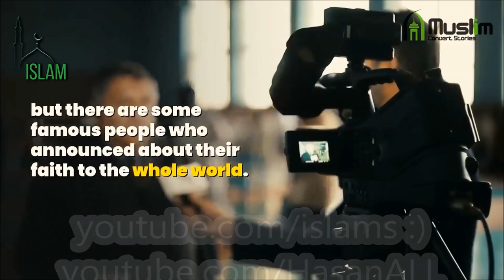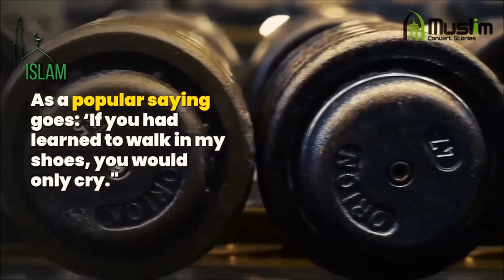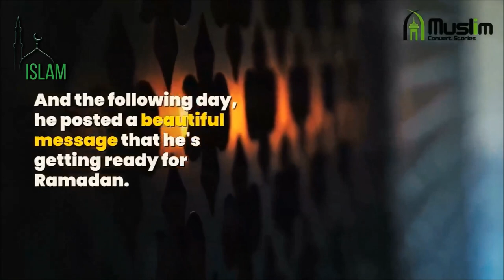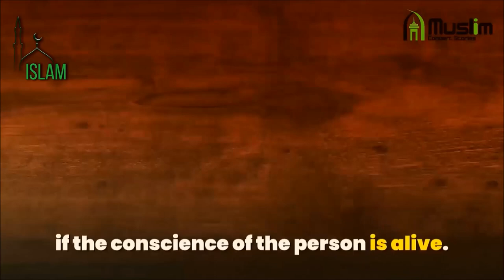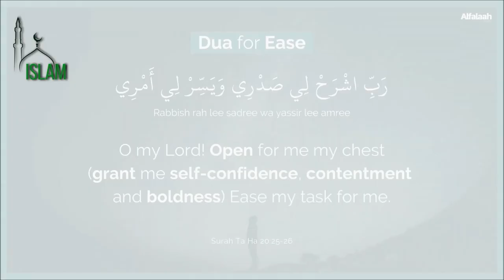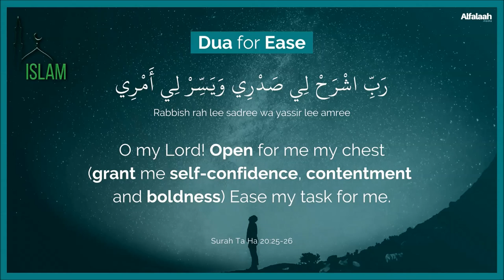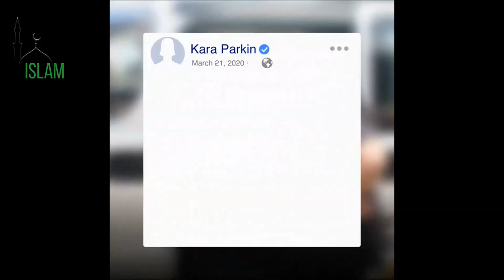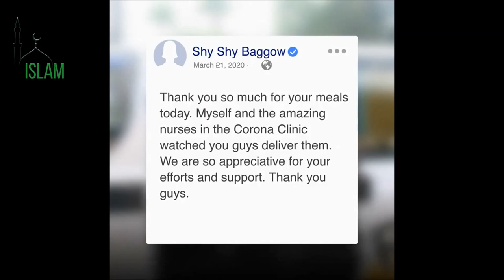Боец ​​ММА Вильгельм Отт принял ислам.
Для информации за апрель 2020 Рамадан. На русском языке. Ассаляму алейкум, друзья. === Исламские мелкие апрель 2020 микс из нескольких. Профессиональный боец ​​мма Вильгельм Отт принимает ислам.  Короткие + Хасан Али рамадан! в священный месяц Рамазан юфс Хабиб не участвует в боях.

@Islam Muslim @Alfalaah @Dawah Project @Zahid Media @Islam TheDanIslam  @Has an

Перевод на русский видео альфаляк сервант. Russia AlFalaah translated. AlFalah merciful servant на русском :) 2020  Следующие ин шаа Аллах ещё зальём и Переводчик лекций саляфы против суфиев (шейх Хасан Али даават dawah )

Сумму можно любую. Благодарим всех, субханАллах даже 1 рубль 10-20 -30 рублей было получено. ФИО есть и с тюрскими и русскими корнями. От души джазакаАллах
Пусть Аллах будет доволен вами и примет от вас! и за каждую копейку воздаст многократно

Не копировать само видео, а именно ссылкой. Если, несмотря на нашу просьбу, вы видите острую необходимость и очевидную пользу в копировании (полного видео, либо аудио фрагментов), то придерживайтесь следующих правил:
1) Делайте копию не ранее чем через 7 дней после публикации видео на нашем канале;
2) В самом верху описания вашего видео указывайте источник.

ислам,мусульманин,мусульмане,россия,